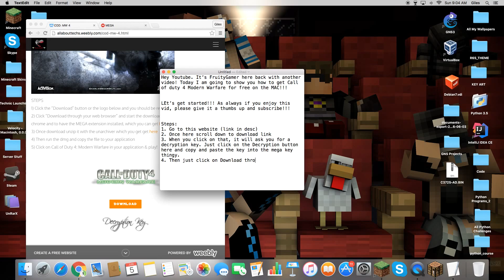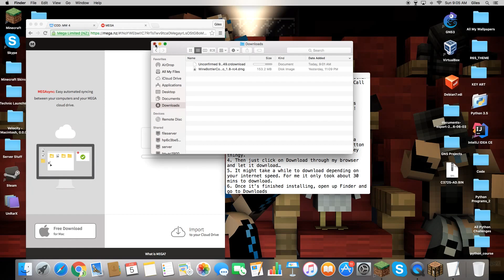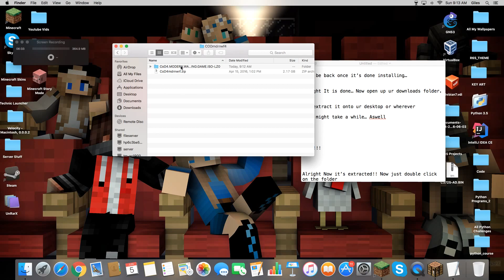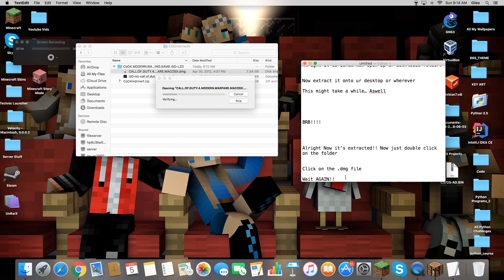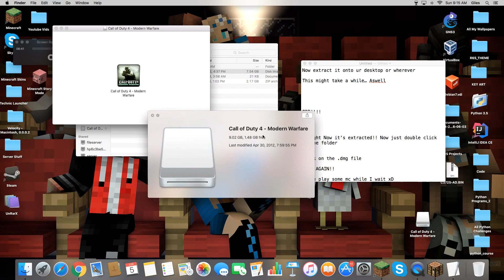How to get Call of Duty MW1 For FREE on MAC!! - 2016